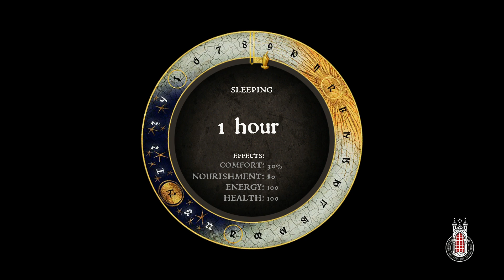Kingdom Come: Deliverance - Noobs Try Rattay Tourney - Part 3 - Long play / Parry focus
Stucking at quest because I killed Rattay Scribe, wait for him to respawned I need to spend time around